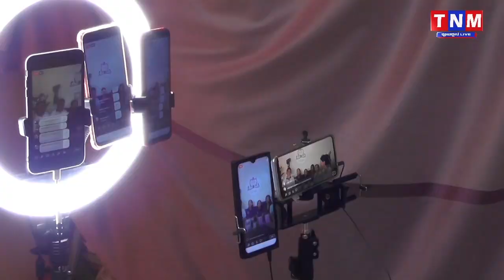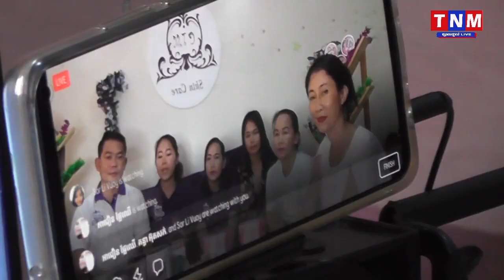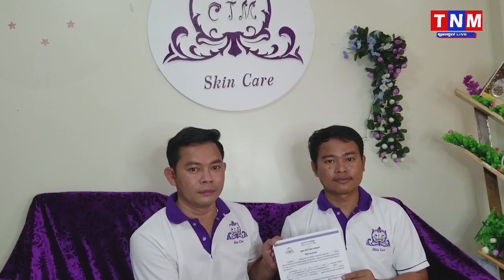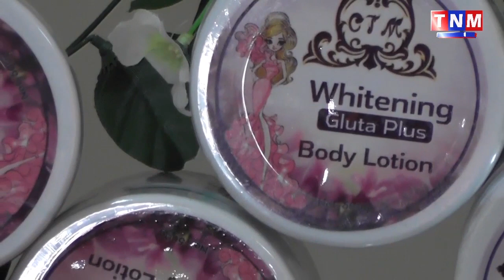អ្នកស្រី ឈិត ផល្លា Kunthea Beautiful Skin Care តំណាងចែកចាយផលិតផលថែសម្ផស្ស Brand CTM